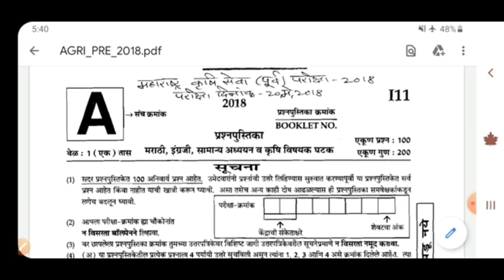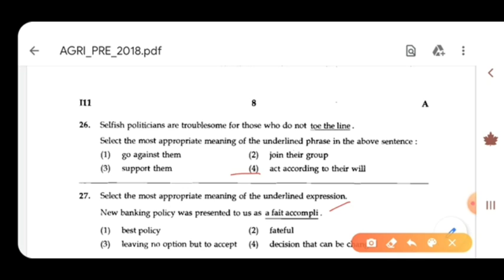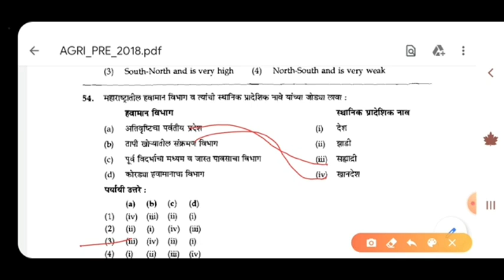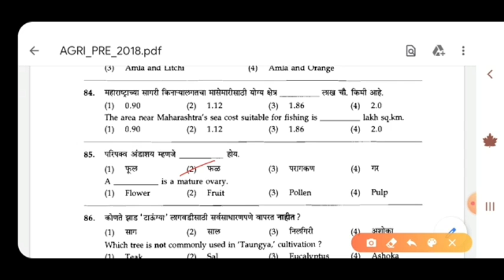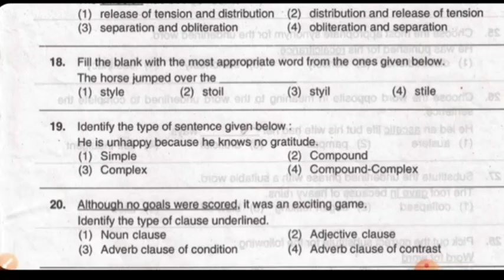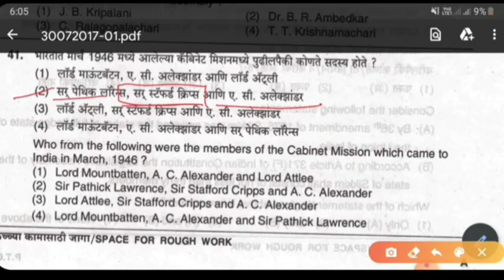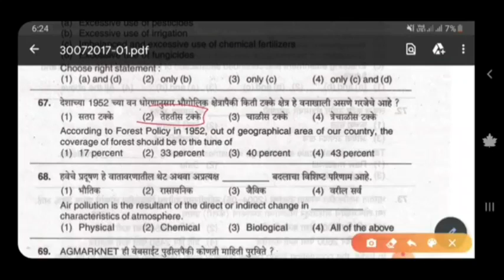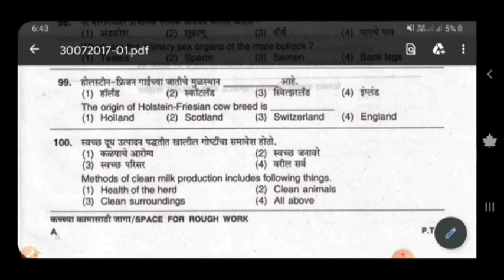All Agri Mpsc Previous year Question Paper | Part 1 | Agricoss: Sub Ka Boss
Agricoss: Sub ka boss

Exam patyern, Eligibility criteria, Age, Qualification etc.

Agricos sub ka boss
This channel is made for the exam preparation point of view .

Admin Id @agricossubkaboss

You could get book by online

Just follow this link:👇

All books in a one link/click

Book wise link👇
1) Tatyancha Thokla: PSI-STI-ASO Rajya Seva Purva - Mukhya Margadarshak - 27vi Avrutti, 2020 (Marathi)-

2) MPSC PRASHNASANCA 21000 + 135 PRASHNAPATRIKA LOKSEVA PUBLICATION-

3)MPSC 2020 COMBINE GROUP B AND GROUP C (PURVA) SPASHTIKARANASAH 2011 TO 2020-

agri mpsc
agri mpsc preparation
agri mpsc post list
agri mpsc post and salary
agri mpsc pre question paper 2018